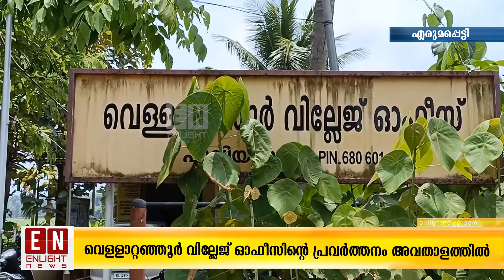വെള്ളാറ്റഞ്ഞൂർ വില്ലേജ് ഓഫീസിൻ്റെ പ്രവർത്തനം അവതാളത്തിൽ